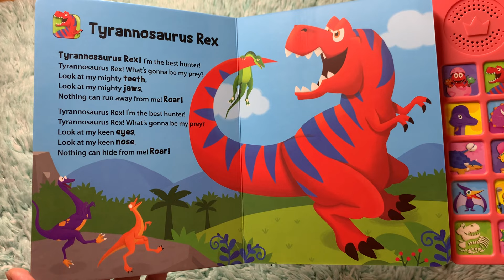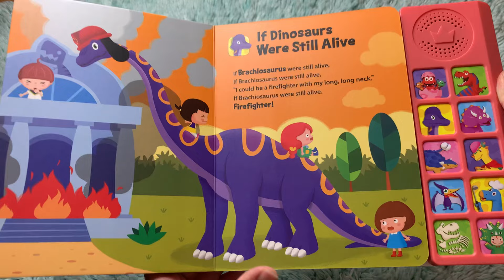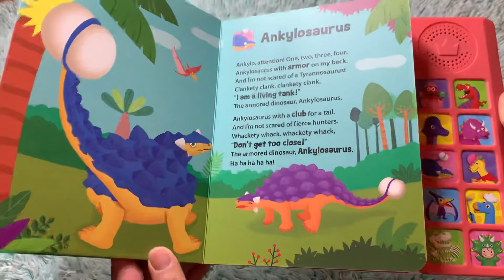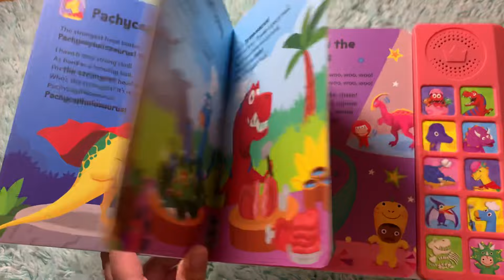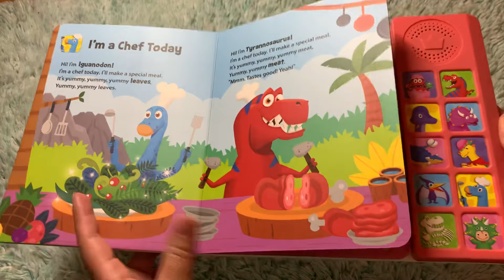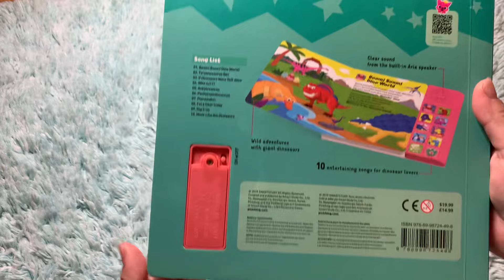Book showing Pinkfong Dinosaur songs｜碰碰狐音乐绘本｜儿童音乐书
Here to get the book: